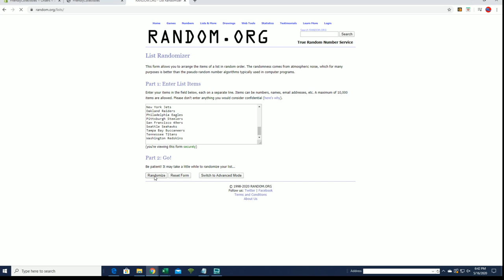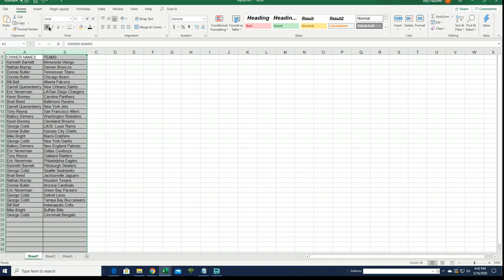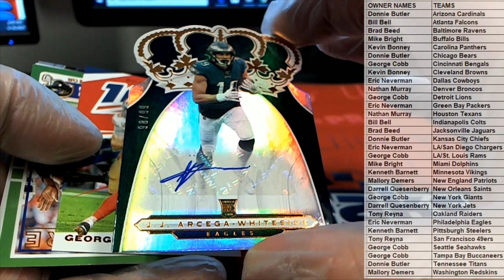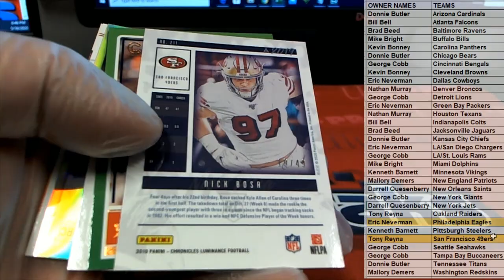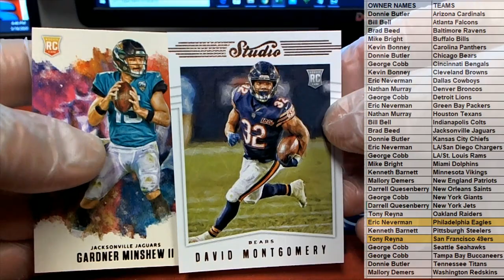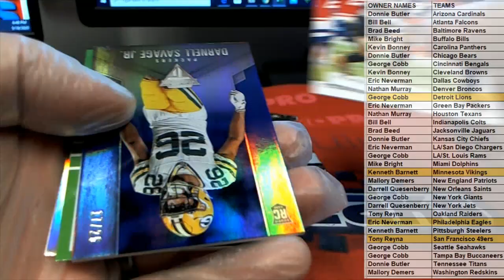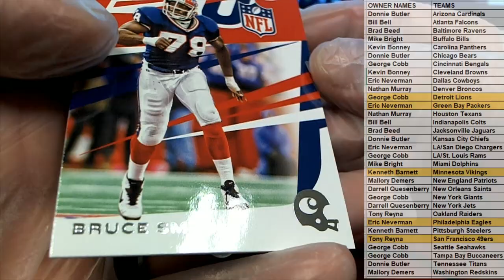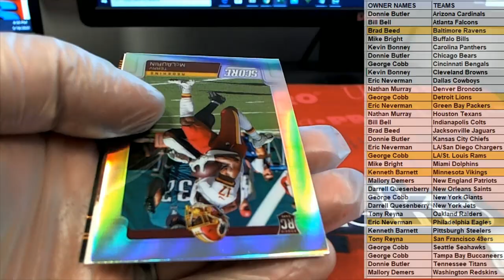2019 Panini Chronicles Football Hobby ID 19CHRONFB106